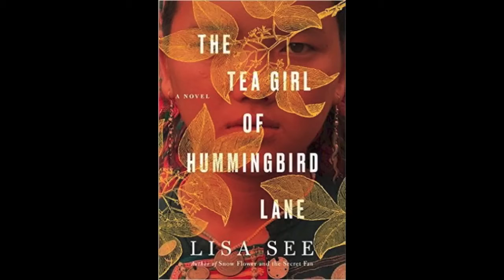The Tea Girl of Hummingbird Lane by Lisa See | Book Review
Video Links:
Lisa speaking about the book:

China Propaganda Pictures:
A Short Pictorial History of China’s One-Child Policy Propaganda: